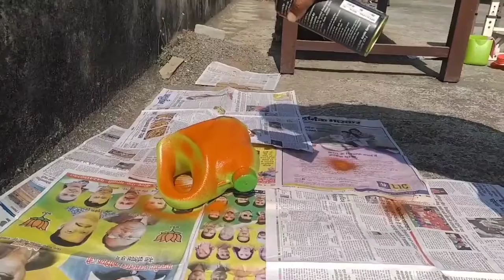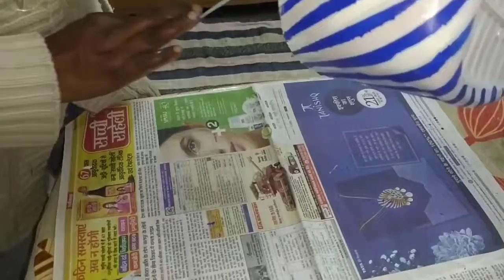पुराने डब्बो से बनाए नये गमले